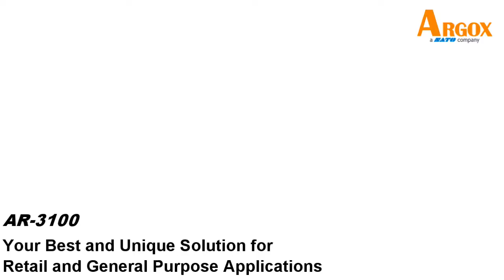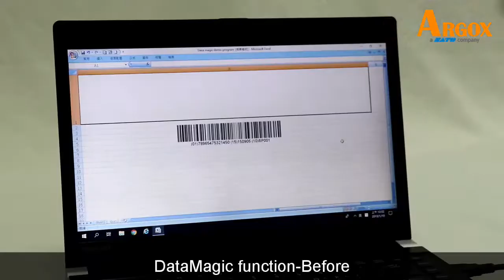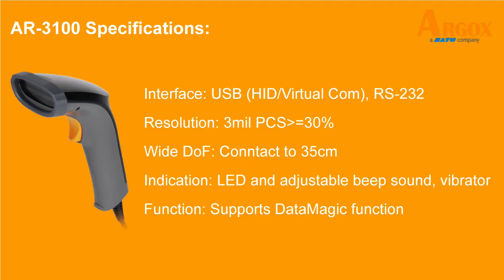Argox AR 3100 barcode scanner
Models List: AR-3100,

• Feature-rich to make daily work simple and easy
• Compact & simple to operate
• Support HD 3mil
• Supports DataMagic function
• Wide DoF Coverage
• LED screen readable
• Vibration function